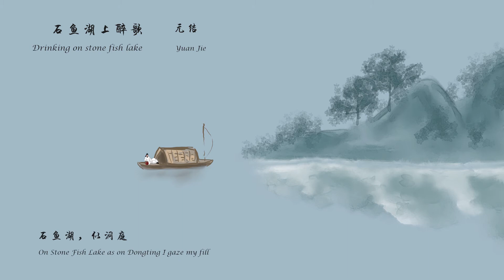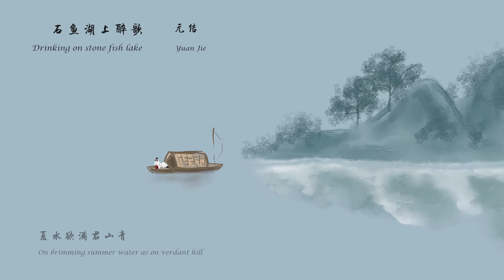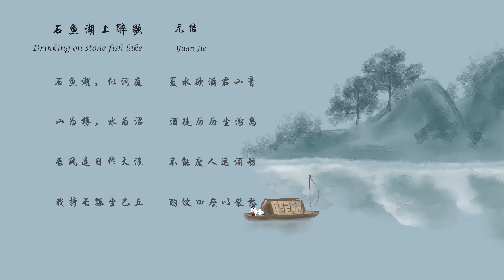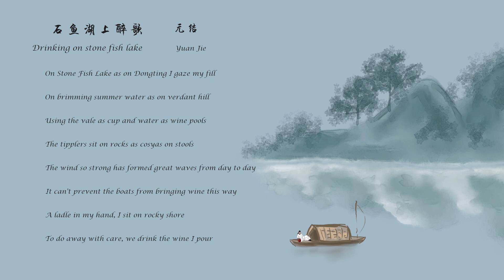元结《石鱼湖上醉歌》Drinking on stone fish lake唐诗三百首 中国古诗词Chinese poetry中英文Chinese and English recitation许渊冲译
石鱼湖上醉歌
元结

石鱼湖，似洞庭，夏水欲满君山春。
山为樽，水为沼，酒徒历历坐洲岛。
长风连日作大浪，不能废人运酒舫。
我持长瓢坐巴丘，酌饮四座以散愁。

Drinking on stone fish lake
Yuan Jie

On Stone Fish Lake as on Dongting I gaze my fill
On brimming summer water as on verdant hill.
Using the vale as cup and water as wine pools,
The tipplers sit on rocks as cosyas on stools.
The wind so strong has formed great waves from day to day;
It can't prevent the boats from bringing wine this way.
A ladle in my hand, I sit on rocky shore;
To do away with care, we drink the wine I pour.